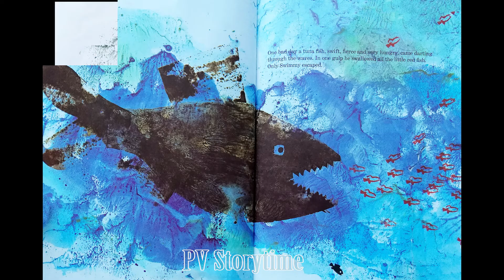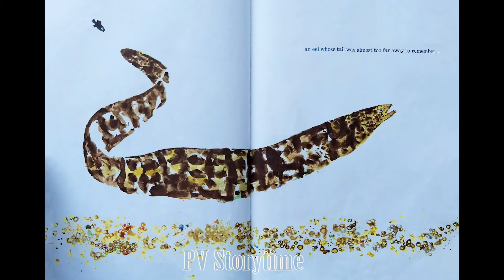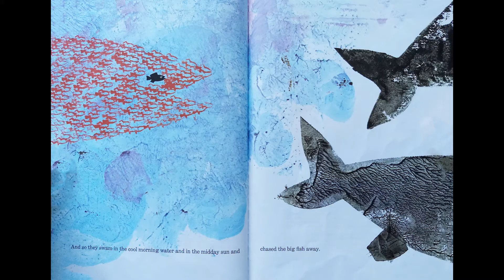SWIMMY by Leo Lionni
An exquisite picture book. A little fish, the one survivor of a school of fish swallowed by a tuna, devises a plan to camouflage himself and his new companions.